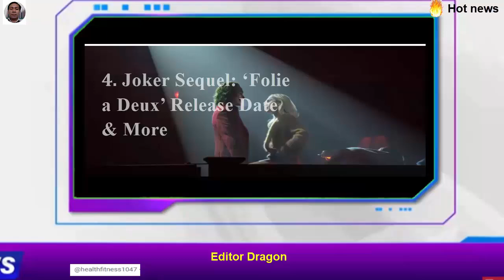Ballerina’: Everything We Know About Ana De Armas’ ‘John Wick’ Spinoff.